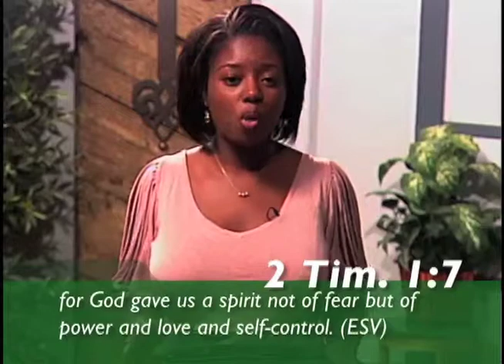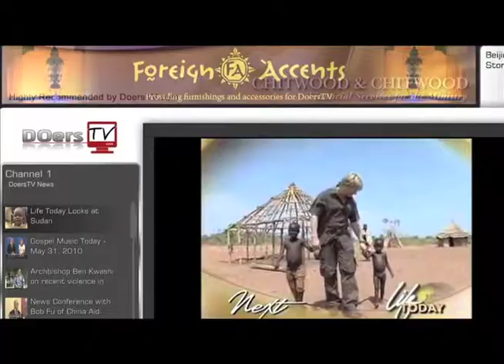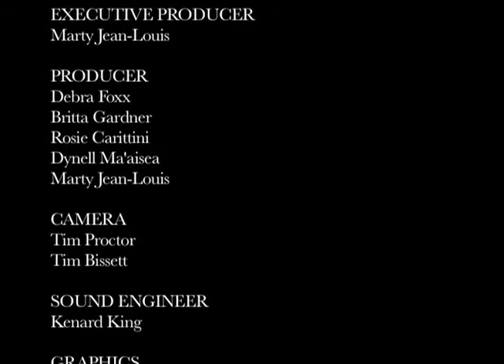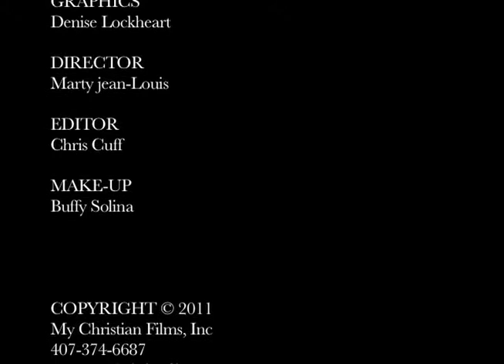Let's Chat Season 2 Ep 6 Human Trafficing